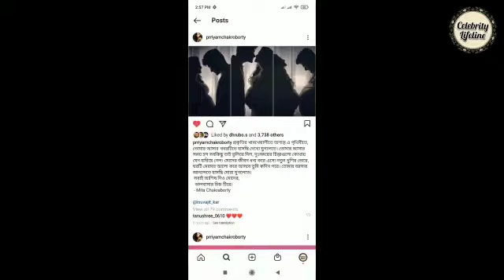বেবিবাম্প দিয়ে ভাইরাল মিঠাই সিরিয়ালের অভিনেত্রী! Mithai. Actress. Baby bump